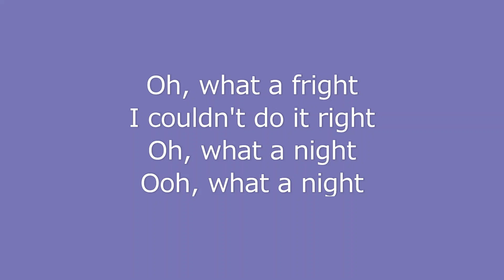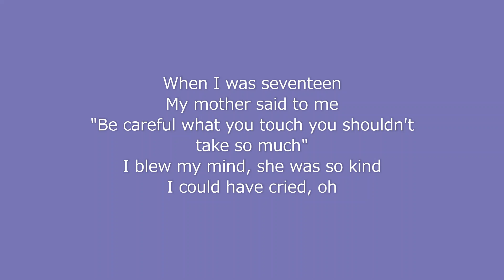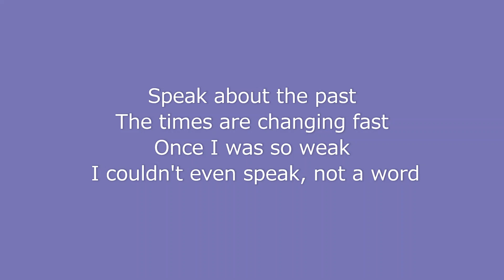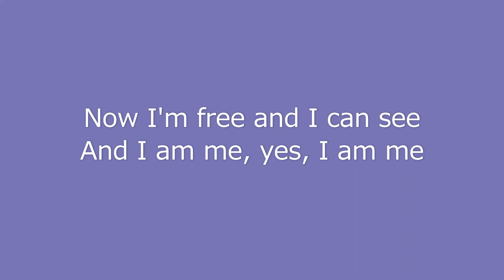Deep Purple - Flight of the Rat - Lyrics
Spread the word around, the rat is leaving town
The message is a song, the misery is gone, ooh yes, it is
Once I had a dream to sing before the queen
She didn't want to know, she wouldn't see the show

Oh, what a fright, I couldn't do it right
Oh, what a night, ooh, what a night

Mystic demons fly all about the sky
With memories of a clown, the saddest show in town, yeah
When I was seventeen, my mother said to me
"Be careful what you touch, you shouldn't take so much"

I blew my mind, she was so kind
I could have cried, oh

Ooh, in my mind I had to find
A kind of new way of being oh so cool
Like a blue blooded, well studded English fool

Speak about the past, the times are changing fast
Once I was so weak, I couldn't even speak, not a word
Shaking out a curse, nothing could be worse
Walking through the door, who could ask for more?

And now I'm free and I can see
And I am me, yes, I am me
Oh
(Yeah! work it out, now, ooh)

The message is a song, the misery is gone

Now I'm free and I can see

Oh, please stay away